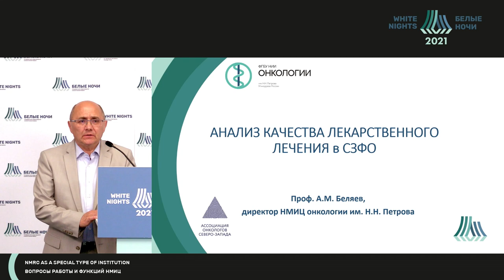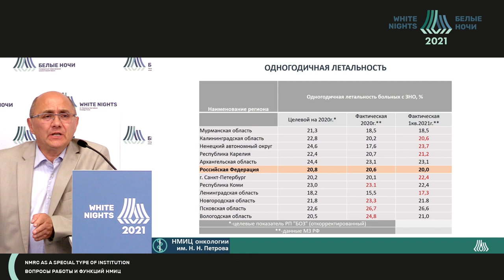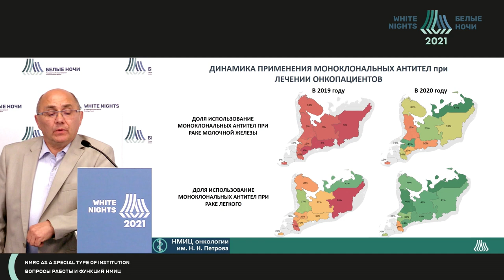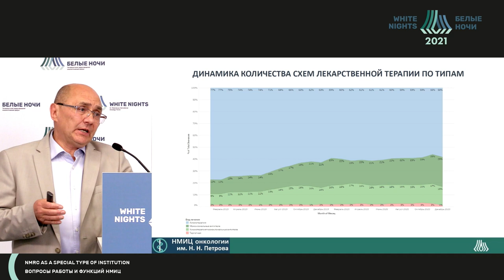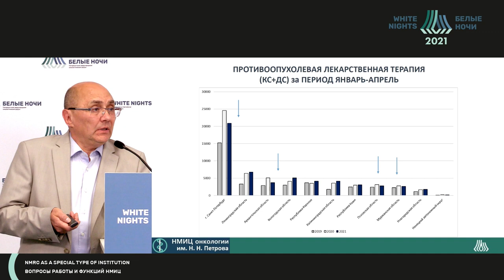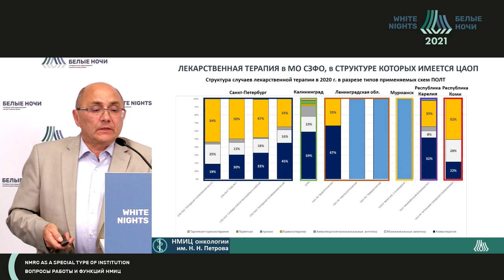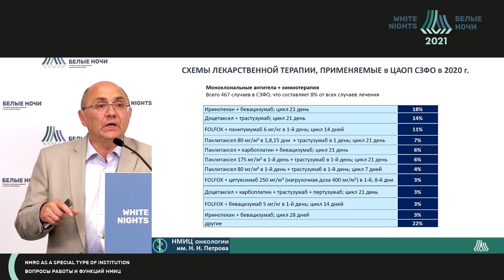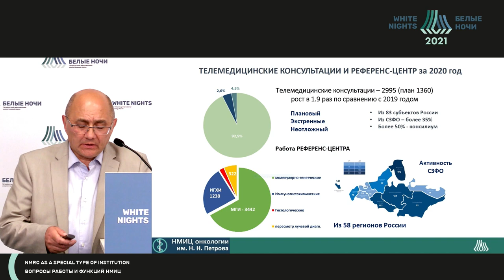Анализ качества лекарственного лечения в СЗФО (Беляев А.М.)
Беляев Алексей Михайлович - директор ФГБУ «НМИЦ онкологии им. Н.Н. Петрова» Минздрава России, Главный внештатный онколог Северо-Западного Федерального округа, заведующий кафедрой онкологии ФГБОУ ВО СЗГМУ им. И.И. Мечникова Минздрава России, председатель Ассоциации онкологов Северо-Западного Федерального округа, профессор, д.м.н., Санкт-Петербург